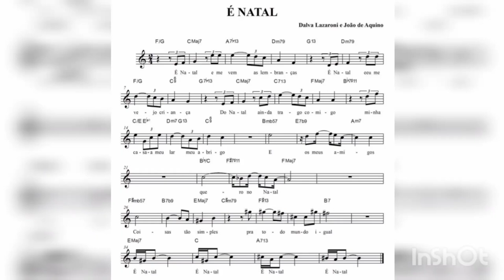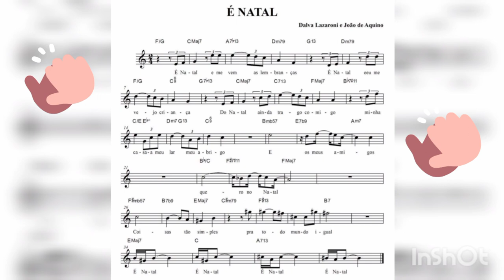É NATAL Autoria: Dalva Lazaroni. Participação especial do grande ator José Lewgoy.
Esta canção É NATAL foi realmente uma grande inspiração de minha tia DALVA LAZARONI DE MORAES. Foi esposa de Paulo Roberto L de Moraes, mãe de três filhos: Paulo Júnior, Adriana Luiza e André Lazaroni. Professora, Advogada, Funcionária Pública, Escritora, Compositora, Cantora, etc. Ela fez esta música em parceria com seu amigo João de Aquino.
E uma Narração maravilhosa do grande ator José Lewgoy, vizinho dela no Leblon.
E eu Carlos Lazaroni humildemente escrevi a partitura desta música.